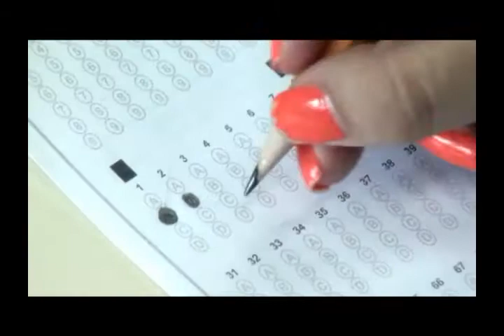PREICFES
PreIcfes a través de Presupuesto Participativo